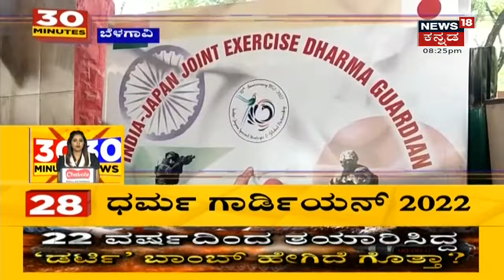30 Minutes 30 News | Kannada Top 30 Headlines Of The Day | Mar 08, 2022 | News18 Kannada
30 Minutes 30 News segment brings the daily news updates related to the state.
13 ನೇ ದಿನವೂ ಮುಂದುವರೆದ Russia Ukraine ಮಹಾ ಸಮರ
0:56 ಯುದ್ಧ ನಿಲ್ಲಿಸಲು 4 ಬೇಡಿಕೆಗಳನ್ನು ಮುಂದಿಟ್ಟ Putin !
1:38 NATO ವಿರುದ್ಧ Ukraine President Zelensky ಕಿಡಿ
2:00 Ukraine ನ ಸುಮಿಯಲ್ಲಿರುವ ಭಾರತೀಯರ ಸ್ಥಳಾಂತರ